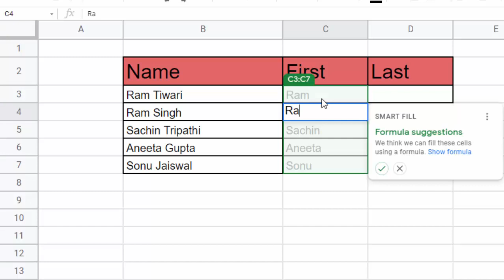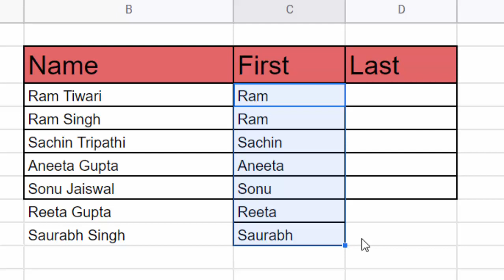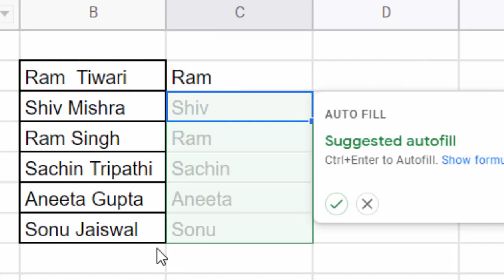Suggested auto fill best trick in Google sheet@COMPUTEREXCELSOLUTION